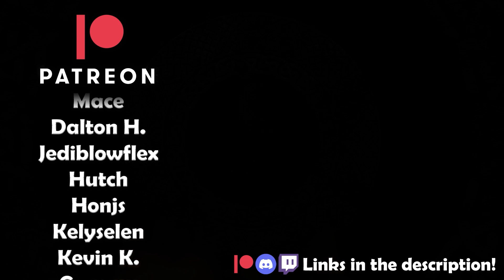Great Vault Oct 24th! Over 1300+ Mythic + Runs this Season!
ouuuuuuuh whats here?!